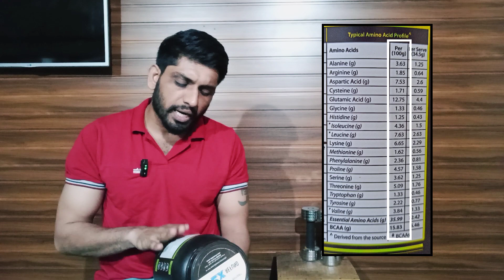Abbzorb Whey Protein review with lab test report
Some Details about this Brand and it's manufacturing - Abbzorb Nutrition is a Brand of Delhi based Company Protrition Products LLP. It was founded in 2019. Abbzorb whey protein is manufactured by KAG Industries. KAG Industries is a Himachal based GMP certified company & it was founded in 2015. Basically it's a contract manufacturing company which manufactures multiple products for different brands like Abbzorb.
The information discussed and displayed in this video like lab reports is not to be used publically and is the personal opinion of the video creator.
We have no intention to hurt or defame anyone.
For Businesses inquires, Online Training & for Diet plans, Contact 6 ROUND Fitness on Instagram Page or through Email 👇